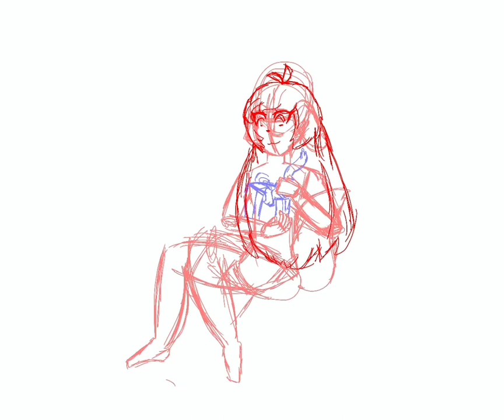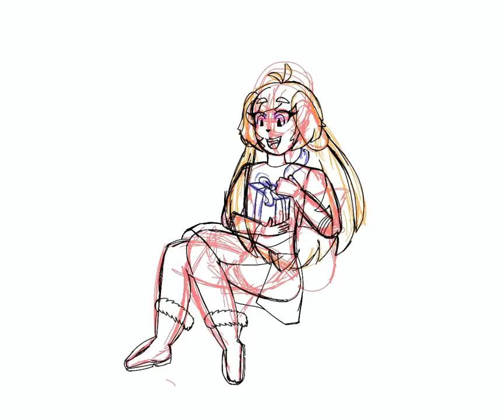Speedpaint (late)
I do not hate any of the countries shown or mentioned in this video.

Sorry I’m late for a Christmas special.